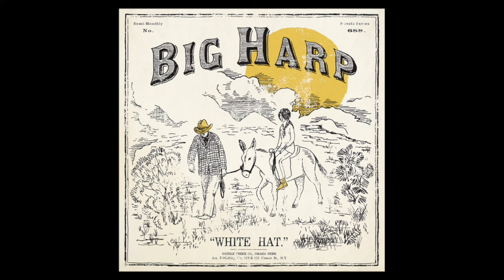Big Harp - Oh Nadine [Official Audio]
Big Harp - Oh Nadine
from White Hat